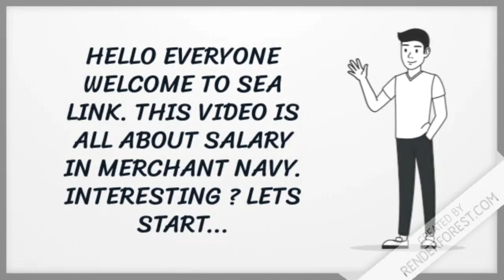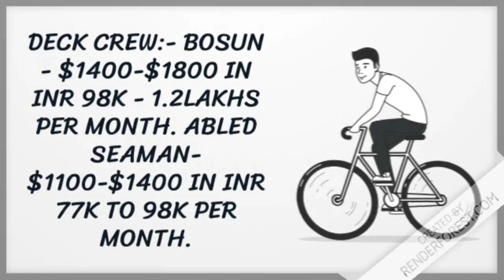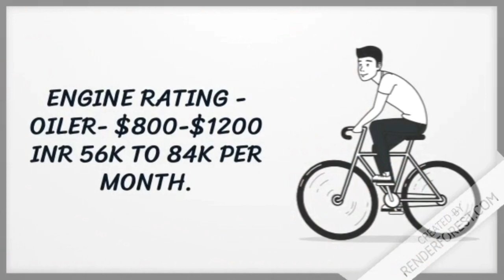MERCHANT NAVY SALARY 2020 | DECK | ENGINEER | CREW | ETO | 2020 SALARY FOR DECK,GME,ETO AND RATINGS.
Merchant navy salary for the year 2020 are out now please check in the video for deck , engine and galley department. DECK , GME , ETO AND RATINGS SALARY are out now for 2020.

Electrical and mechanical engineers salary in merchant navy 2020.
After 12th salary in merchant navy.
After Bsc salary in merchant navy.

Please comment what you want in next video.